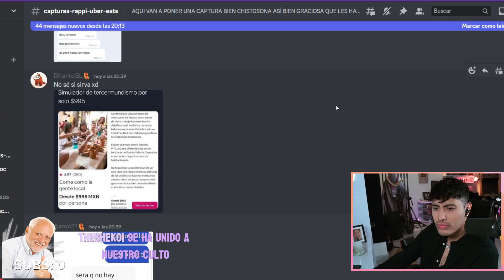Pero si puedo subir a el Mexicano 🥺?